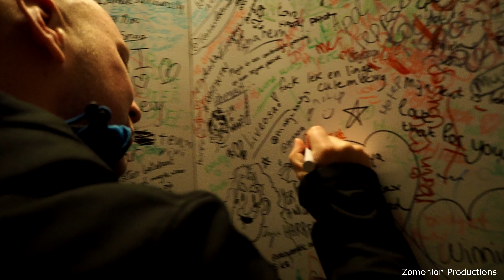Vera & Jeroen | Harry Potter pop-up Store, Utrecht: Dit kan je er zien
In Utrecht ging in November een Harry Potter pop-up Store open in Hoog Catharijne. Dit ter gelegenheid van twintigjarige bestaan van de boekenreeks. In de winkel kun je van alles kopen zoals, uiteraard, de boeken van Harry Potter maar ook het Lego Kasteel van Harry Potter. Omdat het in Utrecht is en beide fan zijn van Harry Potter, moesten wij uiteraard een bezoekje brengen aan de Harry Potter Winkel.